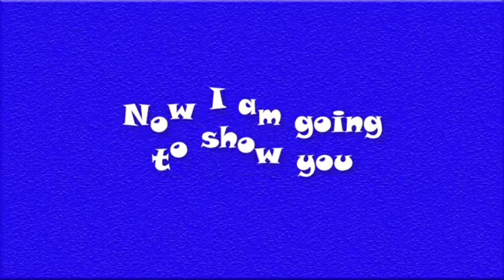Pangpatawa kalimutan ang problema (ep3) for entertainment video.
RC DONGS/ pangpatawa kalimutan ang problema! /for entertainment video
(ep3) for entertainment video.

mga ka RC, maraming salamat po sa inyo!
ingat po kayo palagi!